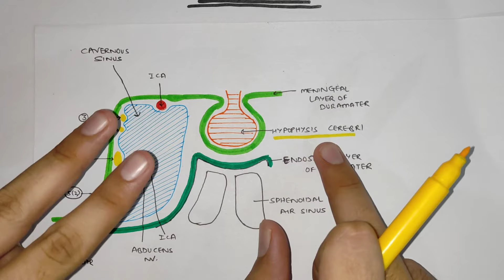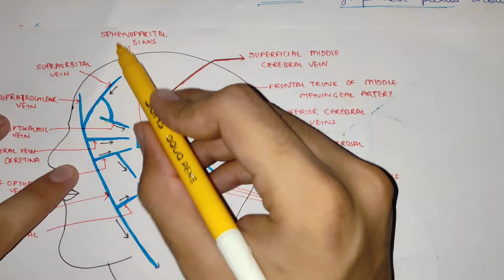Cavernous Sinus | Head & Neck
In this video we will study about the cavernous sinus in detail.